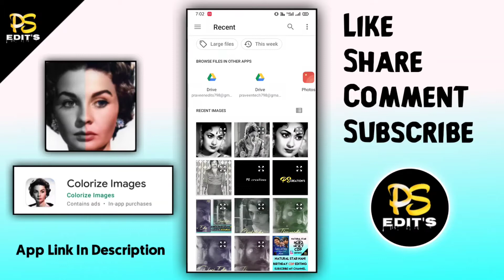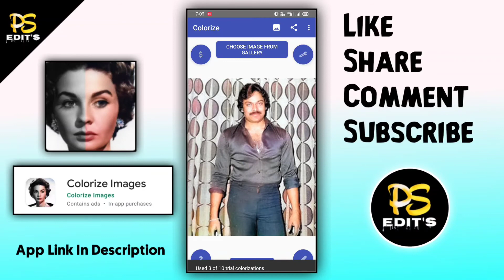Black & White photos into Colour Photos/Colorize Images App /Black and white into colour photo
𝗜𝗠𝗣𝗢𝗥𝗧𝗔𝗡𝗧 𝗡𝗢𝗧𝗜𝗖𝗘

✔️All These used Are copyrighted .we just Edited And published For Audience Purpose Only* Credit/copyright
✔️Spl thanks for all Music🎶&filmsSongs&pictures are credited to#Owners&Artists🙏🙏🙏🙏.
✔️I don't wish to make any commercial use of this. Owner of this song:-If you have any problem
✔️If any copyrights please contact.

✔️Download videos from youtube using VIDMATE app

●𝑾𝒉𝒂𝒕𝒔𝑨𝒑𝒑 𝒔𝒕𝒂𝒕𝒖𝒔
●𝑬𝒅𝒊𝒕𝒊𝒏𝒈 𝒕𝒖𝒕𝒐𝒓𝒊𝒂𝒍𝒔